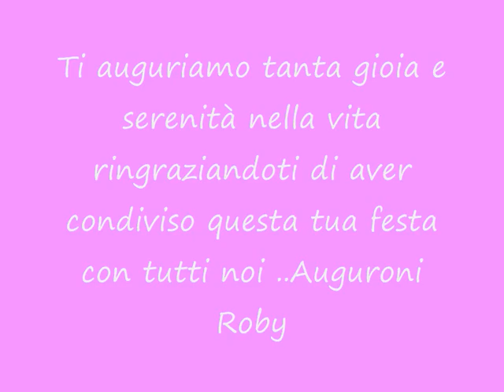Auguri Roberta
Una compagna di ruben e Denise conosciuta al Gr.Est. Regina Pacis festeggia il suo compleanno con tutti i giovani .